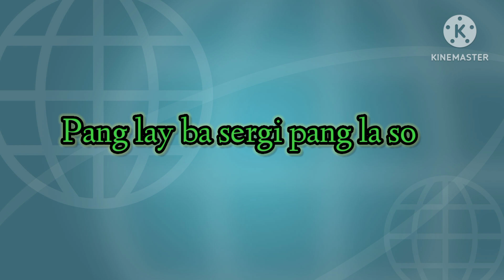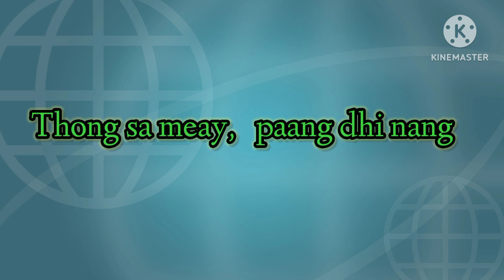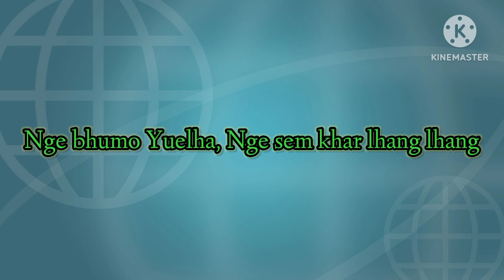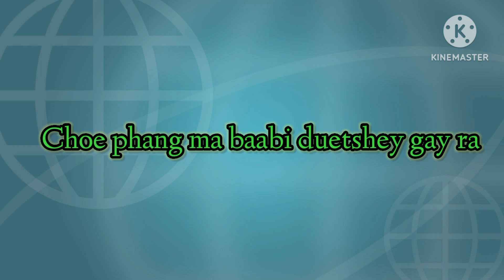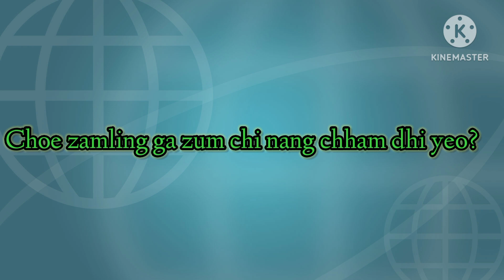Yar la aee by LWK